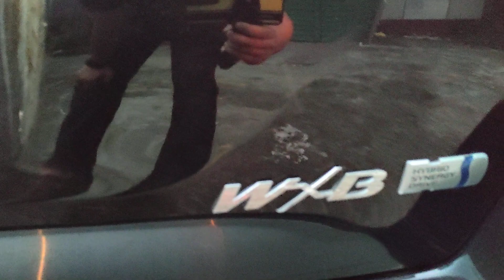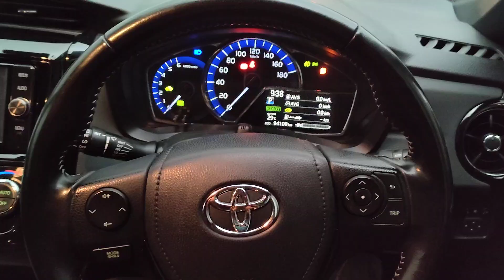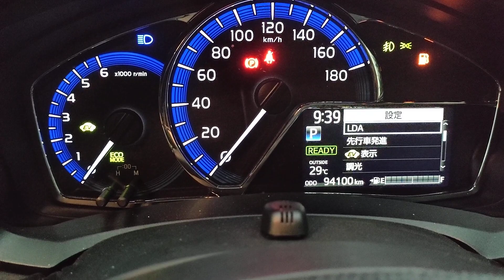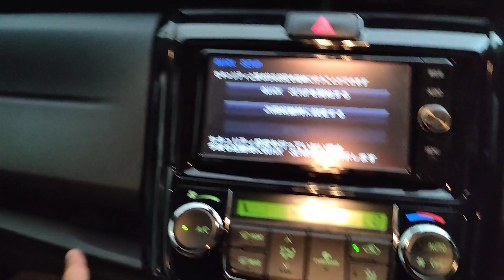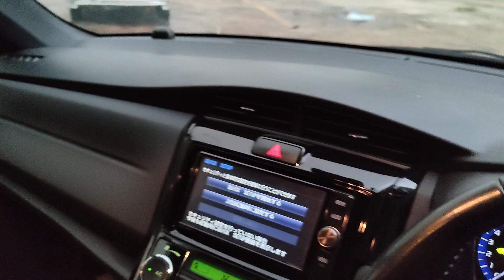TOYOTA FIELDER WXB 2017 HYBRID || বাংলা রিভিউ || OVERVIEW & PRICE FOR BANGLADESHI PEOPLE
Toyota Corolla Fielder is one of the most popular and user friendly Wagon in Bangladesh
this video is mainly create for Bangladeshi people

Presented by - NBN Automobiles & NHA Auto
SHOWROOM ADDRESS :
📌 96, KA KURIL KAZIBARI DHAKA

Toyota Corolla Fielder
Mode                       : 2017
Edition                     : WXB
Engine Cap             : 1,496 CC 16v 4-cylinder with electric motor
Transmission         : Electronic constant-velocity (e-CVT)
Horsepower           : 74ps @ 4800 rpm.
Torque                    : 111 Nm @ 4400 rpm.
Body type               : 5-door wagon
Fuel                         : Petrol (Gasoline) Electric Hybrid Drive
Body type                : Wagon type car
Fuel Tank                : 36 L
Max. weight           : 1,130 kg
Boot space            : up to 872 Litter
Length                    :  4,410 mm
Height                     : 1,510 mm
Width                      : 1,695 mm
Wheelbase             : 2,600 mm
Ground clearance  : 6.3 inches
Segment                 : Wagon
Country of origin    : Japan

All types of Japanese Car importer , Wholesaler & Retailer in Bangladesh